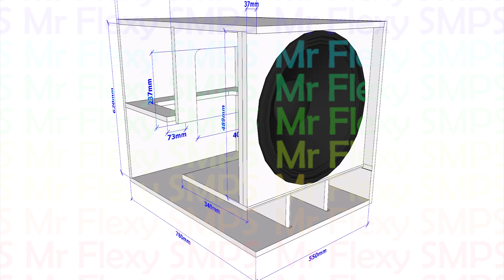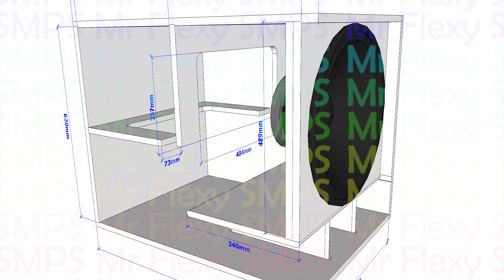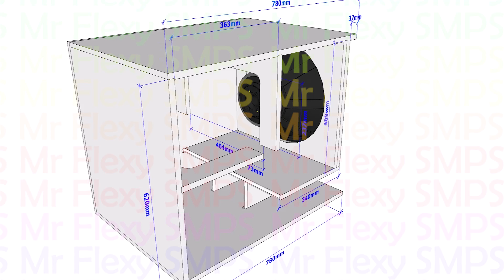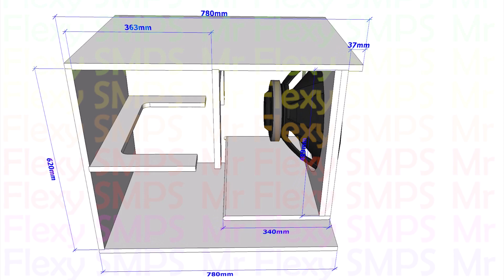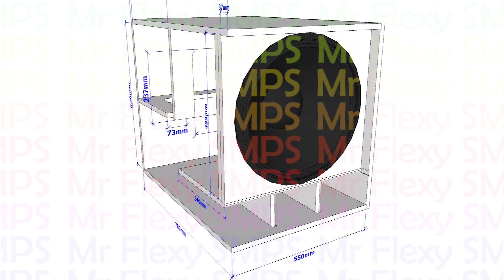PLAN 28Hz Tuned Ported SUB BOX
28Hz ~ 150Hz